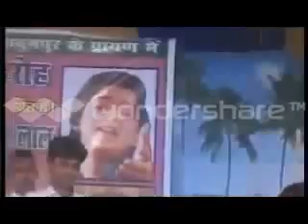PAWAN SINGH BHOJPURI STAGE SHOW JAGRAN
BASANTI BAYAR BAHAL SARSO FULAIL YE HO PIYAAAAAAAAAAAAA